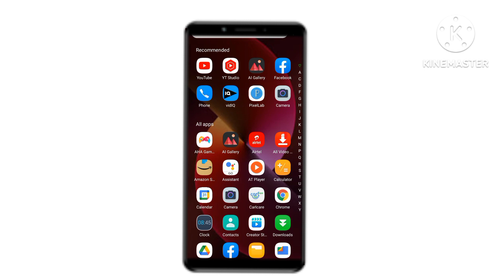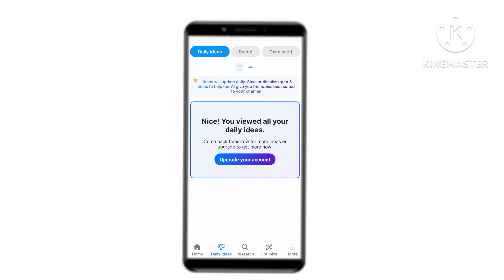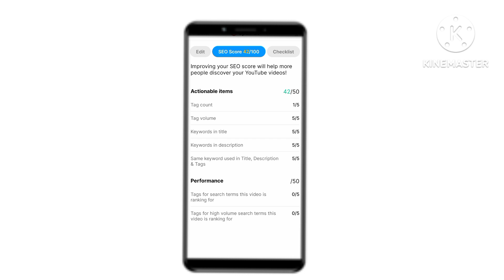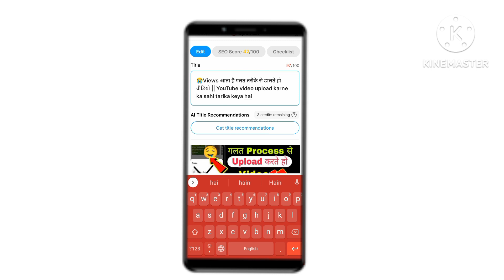Vid IQ App कैसे यूज करते है ||Vid IQ App चलाना सीखे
Your Queries-